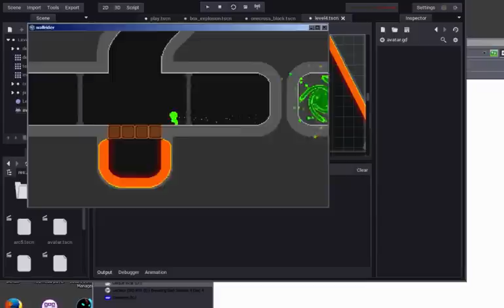Wallrider WIP: exploding blocks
Just added blocks that explode after you walk on them :)
Made with Godot Engine.